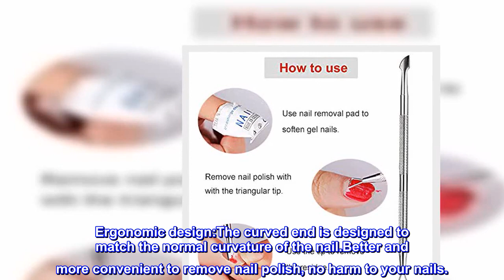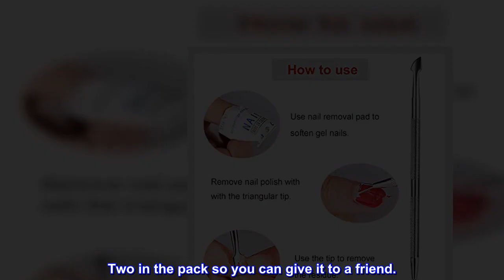Great product - Nail Cuticle Pusher - 2 Pack Stainless Triangle Gel Nail Polish Remover Cuticle Pee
Great product -  Nail Cuticle Pusher - 2 Pack Stainless Triangle Gel Nail Polish Remover Cuticle Peeler Scraper

Durable Quality:Our cuticle pusher is made of stainless steel.Our cuticle pusher does not rust and tarnish, it has strong abrasion resistance.
Ergonomic design:The curved end is designed to match the normal curvature of the nail.Better and more convenient to remove nail polish, no harm to your nails.
Sharp Blade:Better and more thorough removal of nail polish on the corner.Double head design to meet different needs.
Save More:With our nail removal pad(to soften gel nails),you can quickly and conveniently remove your nail polish in just a few minutes.
Children Forbidden:Our cuticle pusher contains sharp blades that should be kept away from children.Adults should also pay attention to safety during use.
Nice for removing acrylic and glue
I like to cut out the time it takes to get my nails done, so soaking them and using this tool is a must. Two in the pack so you can give it to a friend.